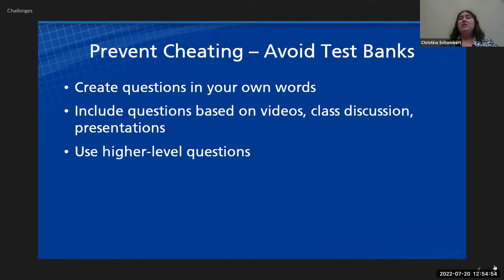Create questions in own words T&Q - SakaiCon 2022